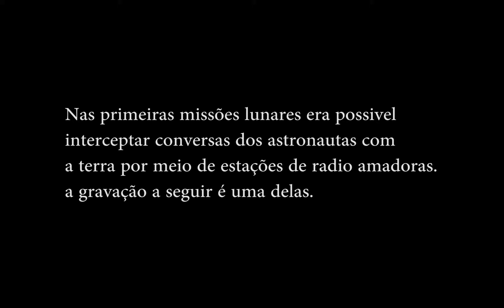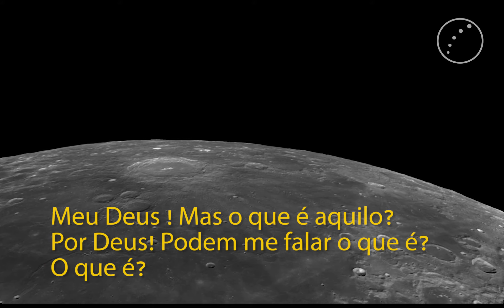Bravo Tango, select Jezebel ! Nós sabemos!